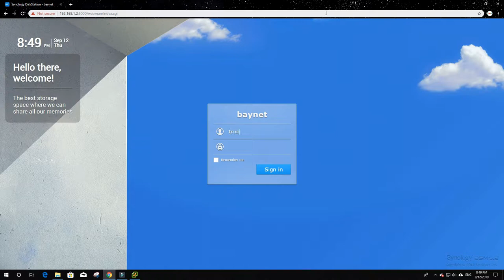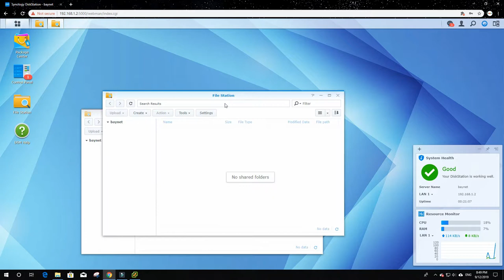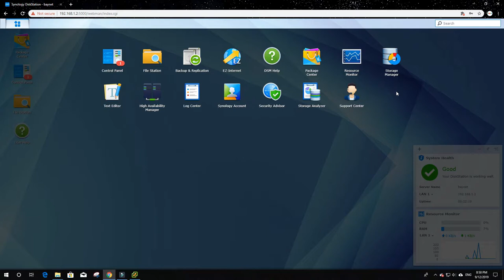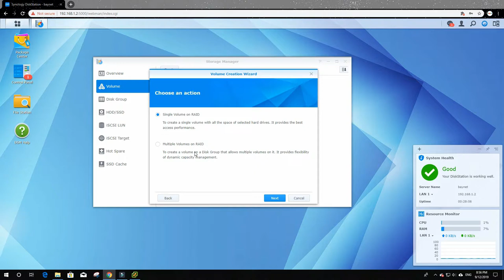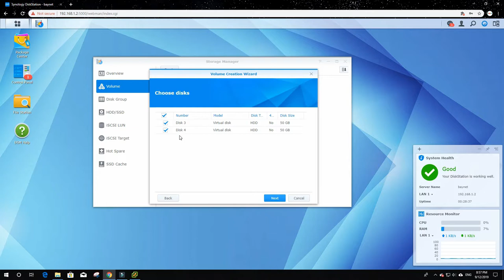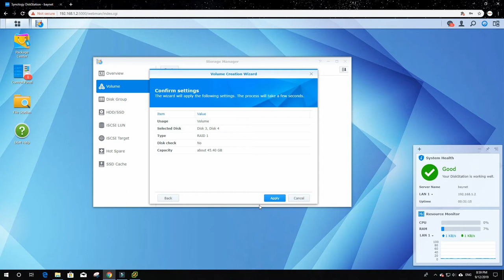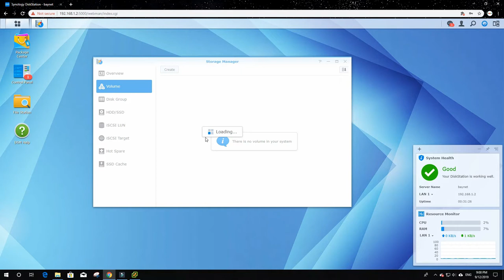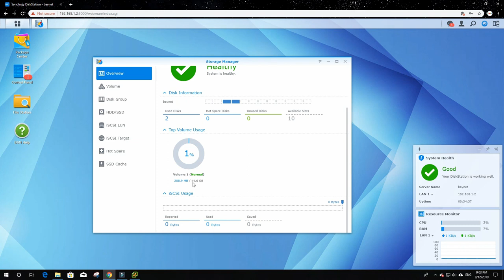Synology 2: Cách tạo volume trên NAS Synology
📰  Tên video: Cách tạo volume trên NAS Synology.

💻 liên kết tham gia miễn phí vào nhóm 7net macOS và Hackintosh
💻 liên kết tham gia miễn phí vào nhóm 7net IT trên zalo
💻 liên kết tham gia miễn phí vào nhóm 7net Mua Bán trên zalo
💻 liên kết tham gia miễn phí vào nhóm 7net IT System LAB trên zalo
💻 liên kết tham gia miễn phí vào nhóm 7net tuyển dụng IT trên zalo
💻 liên kết tham gia miễn phí vào nhóm 7net IT Linux
💻 liên kết tham gia miễn phí vào nhóm 7net IT backup
💻 liên kết tham gia miễn phí vào nhóm 7net - Soft skills
💻 liên kết tham gia miễn phí vào nhóm 7net IT trên Telegram
💻 liên kết tham gia miễn phí vào Cộng đồng IT 7net trên facebook
💻 liên kết tham gia miễn phí vào Cộng đồng IT 7net trên discord:

📝 Nội dung video thực hiện bởi: Nguyễn Nhật Trường
📌 Lưu ý: Video đã được biên tập với nội dung cần thiết và chi tiết cho mọi người dễ hiểu, vì vậy hãy coi video và đừng tua, vì khi tua có thể sẻ bỏ qua phần quan trọng và ảnh hưởng đến việc thực hiện của Bạn, chúc các Bạn sẽ làm được như Tôi đã làm.